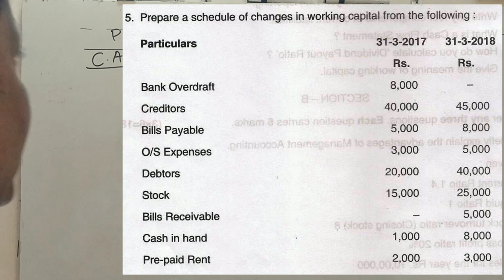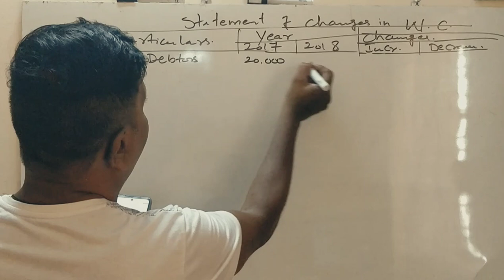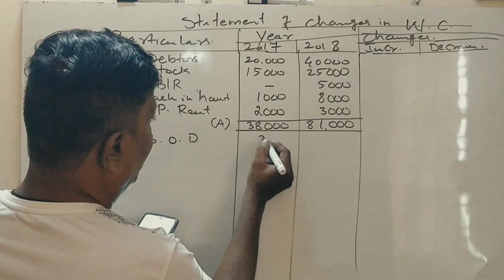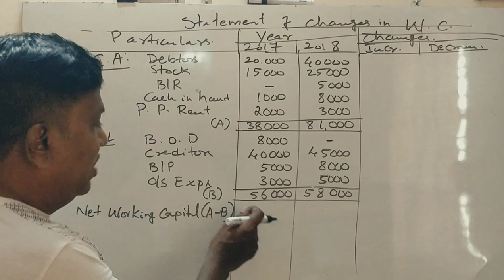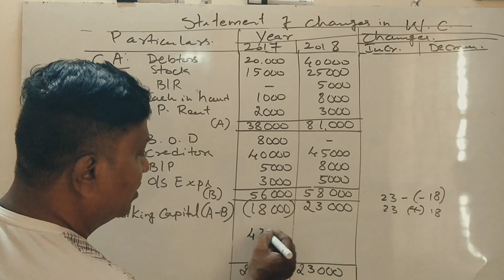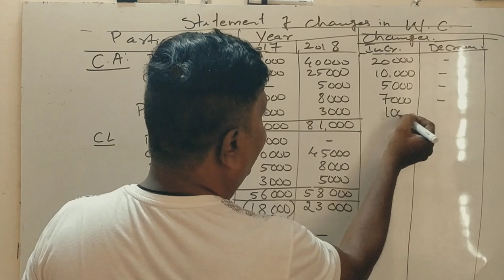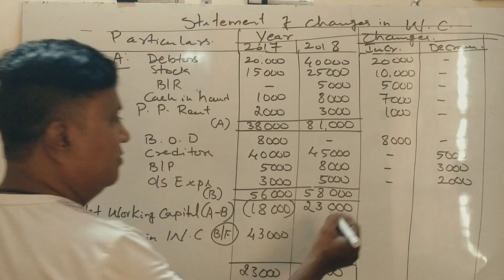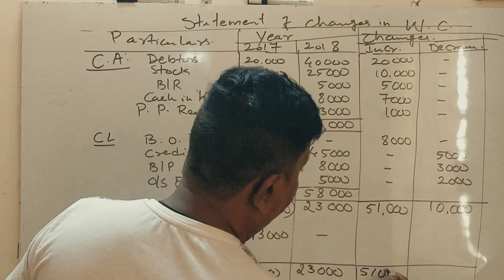Funds Flow Statement in Kannada PART 2 - B.Com 6th Sem 2018 Question Paper 6 Marks (By Srinath Sir)